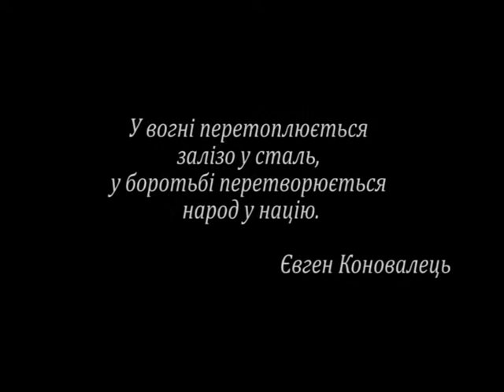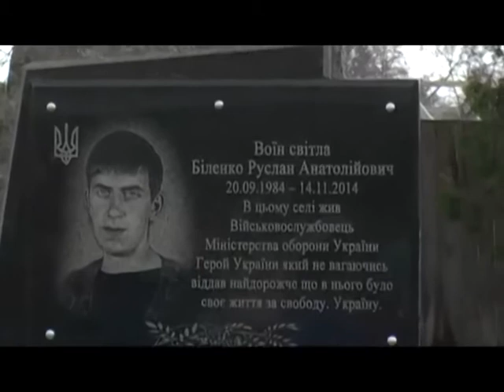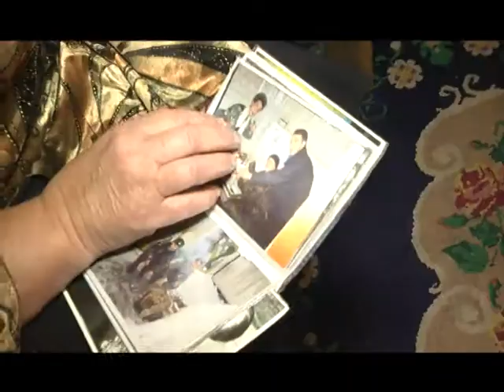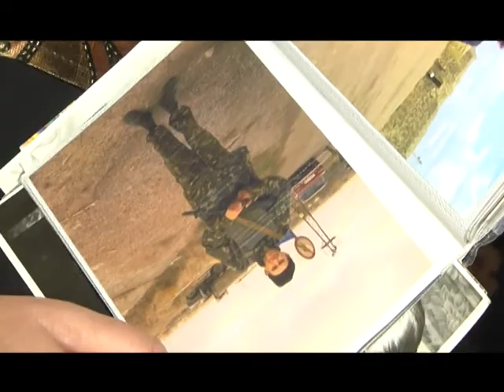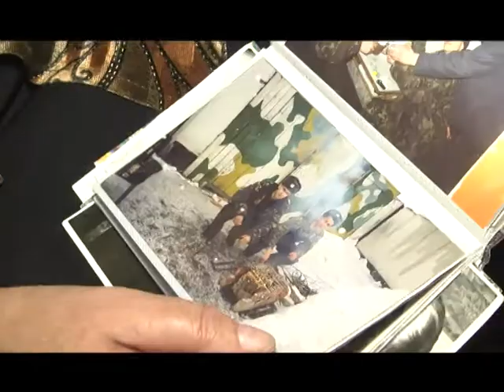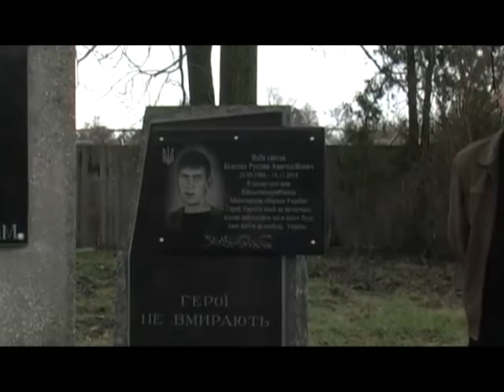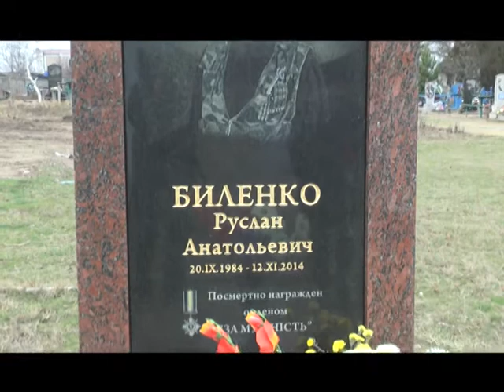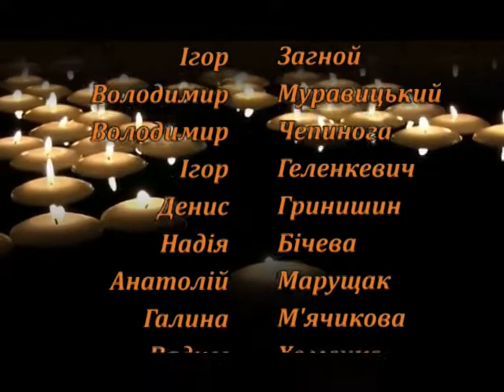"Герої не вмирають" (Руслан Біленко)